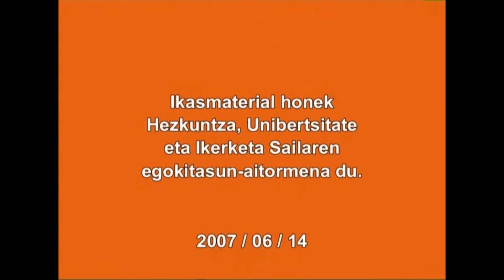(EB)-1.-Energiaren Bidea.1.5. Gizarte nekazarian